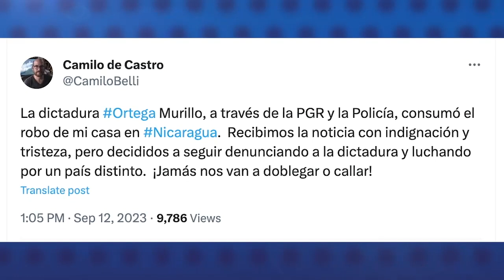Nicaragüenses desnacionalizados denuncian confiscación ilegal de sus casas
El régimen de Daniel Ortega confiscó la casa de ciudadanos que fueron desnacionalizados, como parte de su avance represivo en contra de las voces disidentes que están fuera del país.
Esta Noche conversó con algunos los afectados por esta medida ilegal del régimen, quienes relataron cómo fue realizado el "robo" de sus bienes en Nicaragua.
El documentalista y activista Camilo de Castro y el defensor de derechos humanos Gonzalo Carrión, denunciaron la confiscación de la que han sido víctimas, pero a la vez reafirmaron su decisión de seguir alzando la voz por la liberación de Nicaragua de la dictadura de Daniel Ortega.